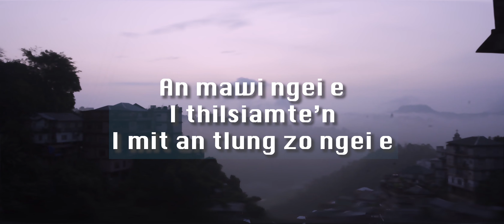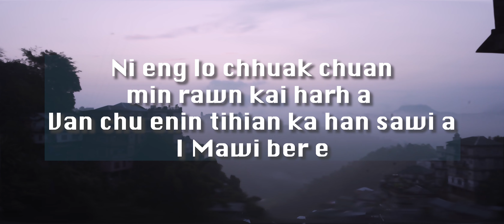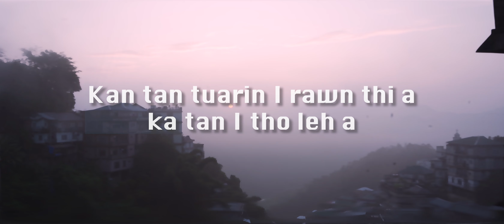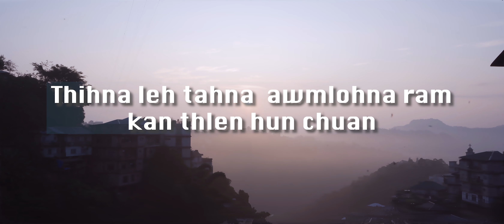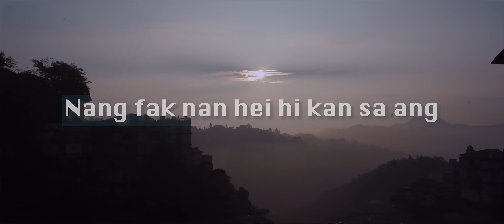Dolly Hrahsel ft Mazuali K - I mawi ber e(Cover) Lyrics Video